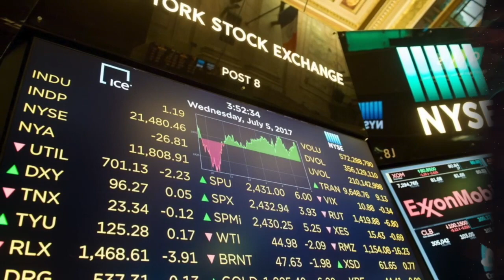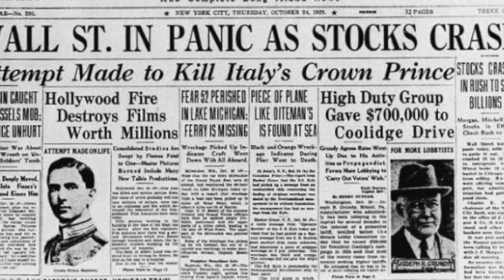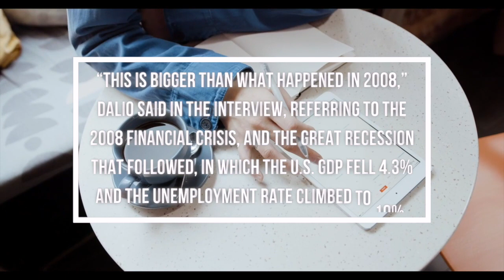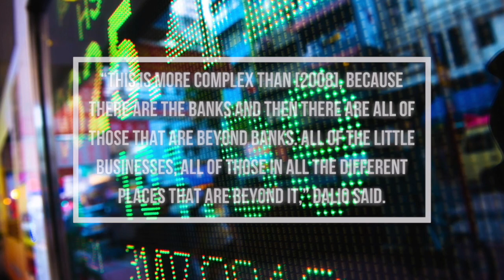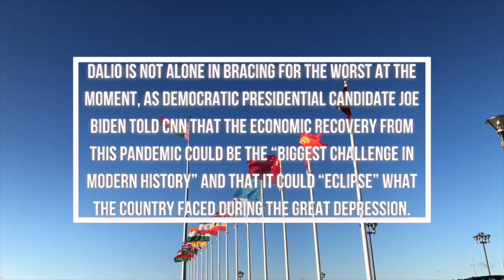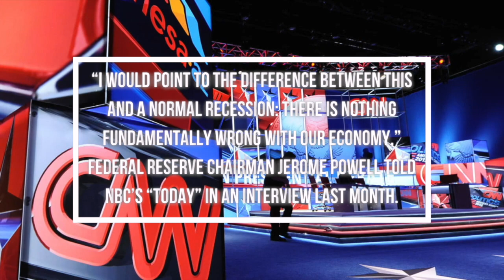RAY DALIO REVEALED: This CRISIS Will Be Bigger Than The 2008 Recession!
In today's video we're gonna talk about how Dalio — who runs the world’s largest hedge fund, Bridgewater Associates — sees the coming economic downturn as resembling the effects of the Greatdepression, which lasted from 1929 to 1933 and is regarded as the worst economic crisis in American history. The Great Depression saw U.S. unemployment hit a peak of nearly 25%, while gross domestic product (GDP) declined by nearly 30%.

We love to dissect all the lessons learned with topics like personal finances, investing, money, wealth and much more.

2. Michael Burry's BIG Bet On Inflation (The Big Short 2.0) Watch THIS before it's TOO Late!